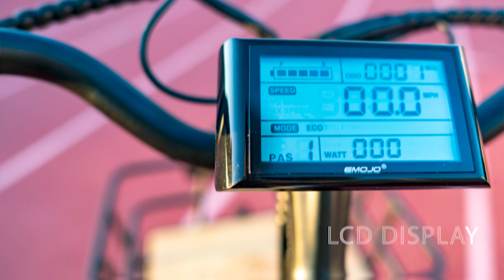BIson S EMOJO eTrike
Ebike, Electric bike, trike, strike